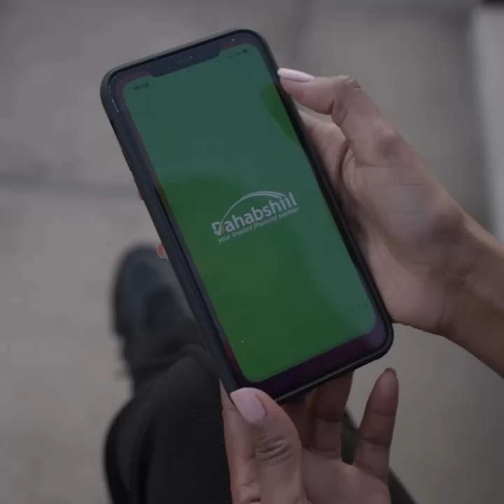waxay noqotay dalkii ugu horayey Africa ee Loo tahriibo Jamuuriyada Somaliland?